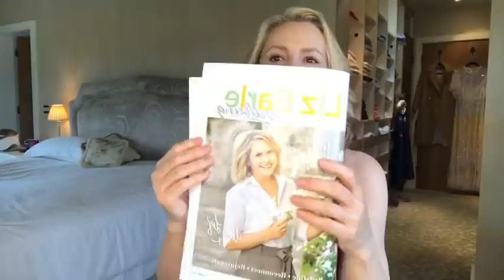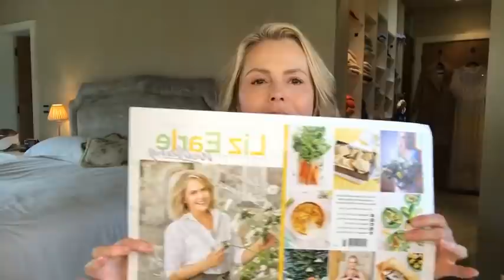Makeup for mature skin with Studio 10 | Liz Earle Wellbeing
In this episode of Liz's lockdown live streams - first streamed on Facebook and IGTV on 22 February 2021 - Liz is joined by Grace Fodor, founder of Studio 10. Grace shares her top products for creating a makeup look for mature skin.